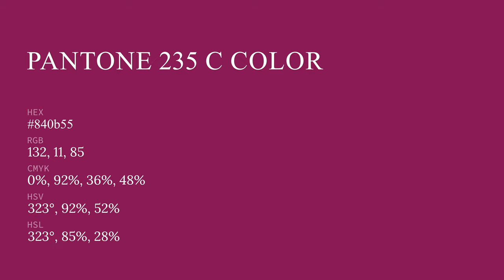color 840b55 hex color - Red color - Cool color 840b55